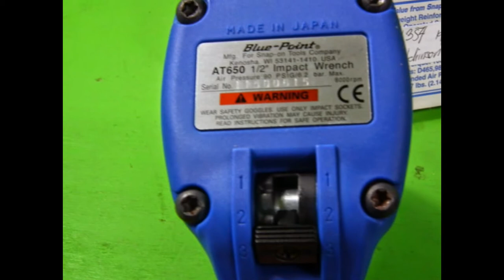P71354 - Blue Point 1/2' Rattle Gun AT650 Impact Wrench AT650 Snap On BRAND NEW IN BOX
Available on Ebay